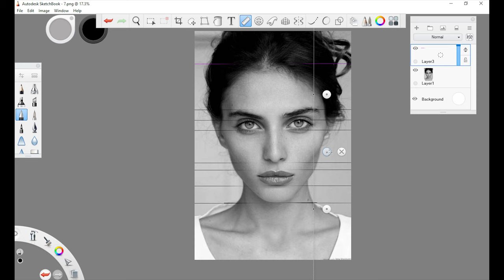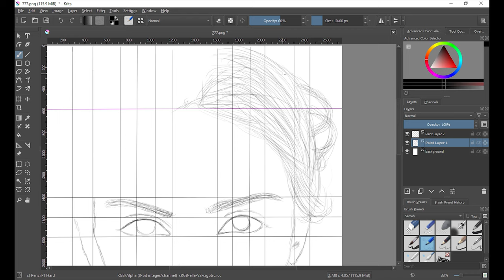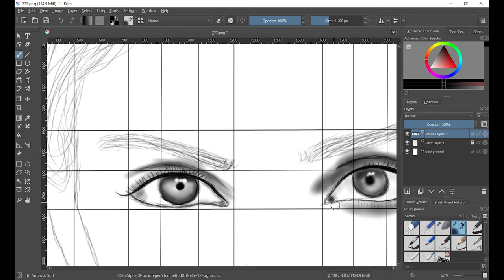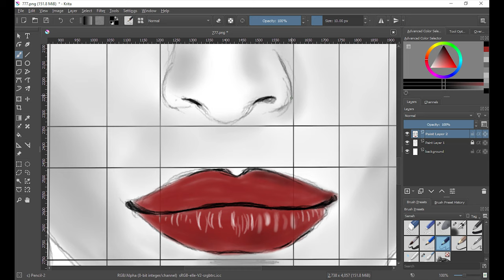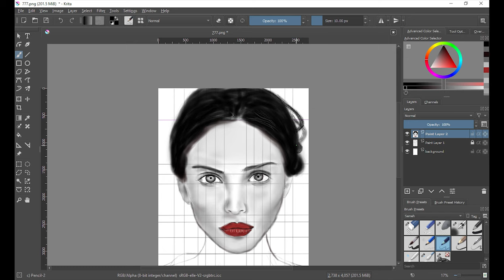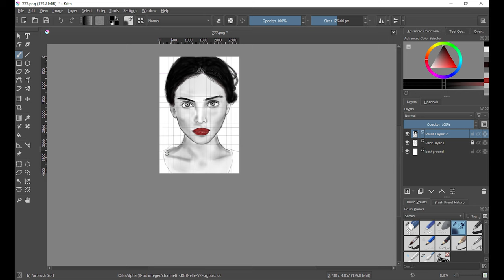Time_lapse of drawing a girl's face using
A 2 hours sketch of a portrait using Krita software.